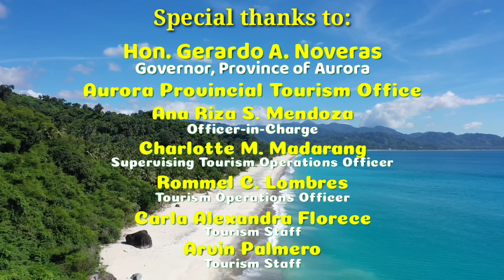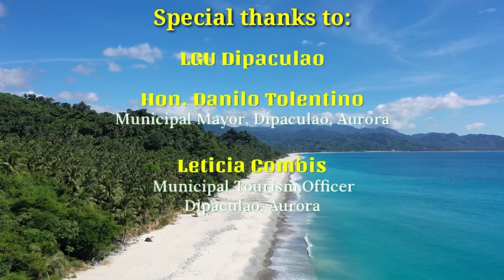PALAWAN na ba ito? Kila @GeoOngChannel na ba ito? ROCKS, SEA WAVES & WHITE SANDS sersam TV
Palawan ba ito?
Kila Geo Ong @GeoOngChannel na ba ito?

Awesome view at Dinadiawan Beach Dipaculao, Aurora
Rock formation
Sea Waves
White Sands

IN THIS VIDEO:
We walked through the white sands of Dinadiawan Beach going to the Rock Formation. Sunrise watching and  Early morning walk.

LINKS//

Sam Gocheco
For financial support for my Charity vlogs:
Samuel Gocheco
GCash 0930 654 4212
sersam TV
2021